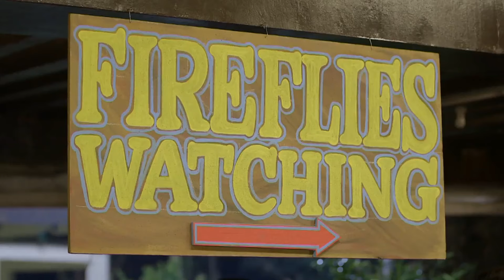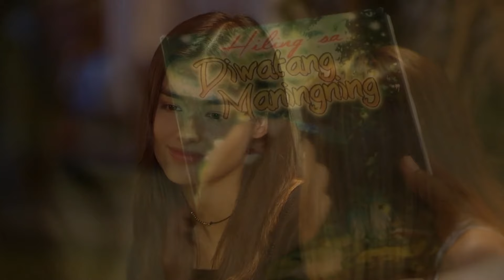Full Episode 68 | Dolce Amore English Subbed